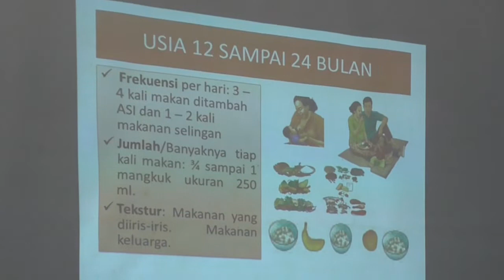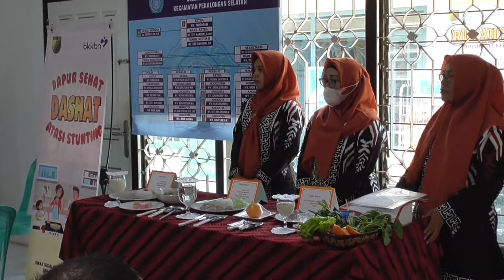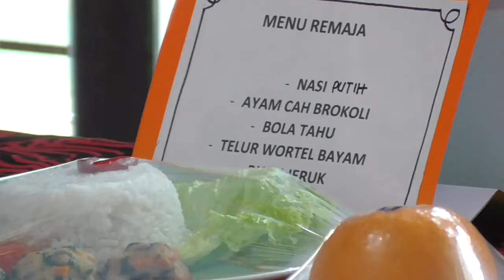SERIUS ATASI STUNTING, DASHAT KAMPUNG KB JENGGOT RESMI DILAUNCHING